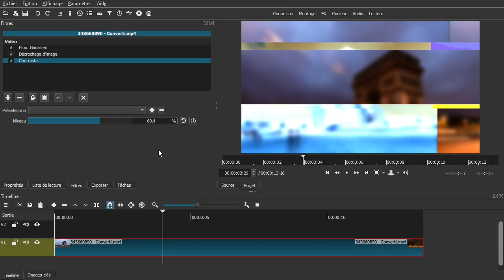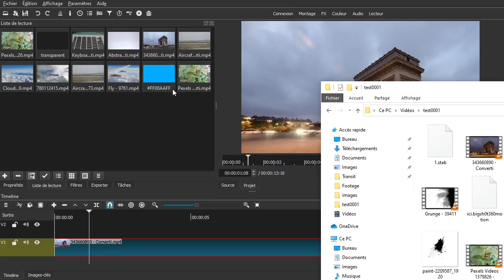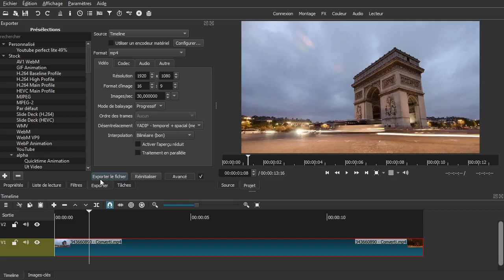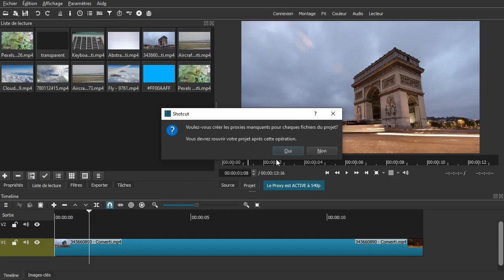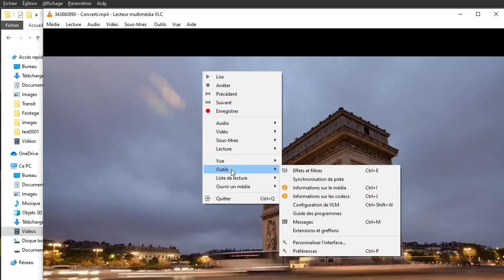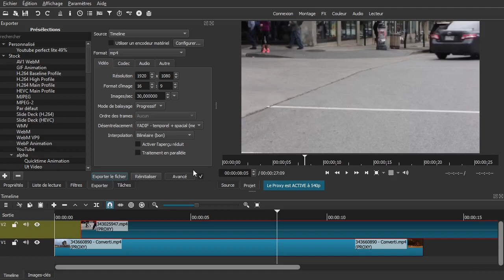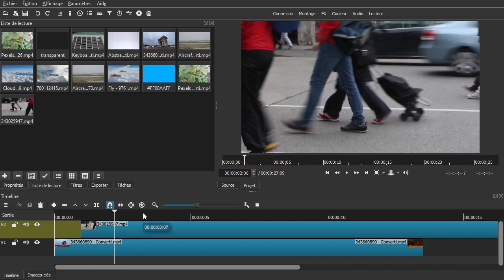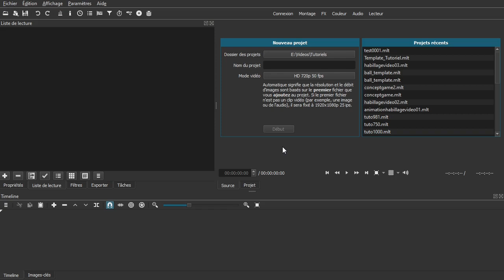serie tuto shotcut : 73 - les proxy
Dans ce tutoriel vidéo on va voir l'utilité et l'utilisation des proxy dans shotcut